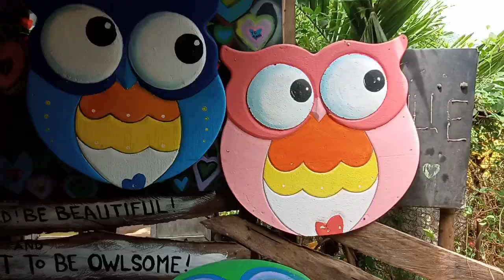WHAT TO EXPECT AT NERISVILLE ? | BALI and NEW ZEALAND INSPIRED SELFIE@ LUSARAN CEBU, PHILIPPINES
Nerisville  is the place similar to Bali and New Zealand's trendy spots its has nice and great view the entrance fee 50 pisos

THANK UUUUUUUUU 4 WATCHINGGGGG